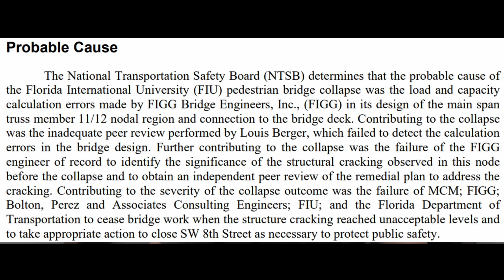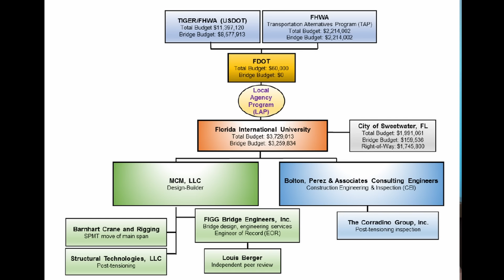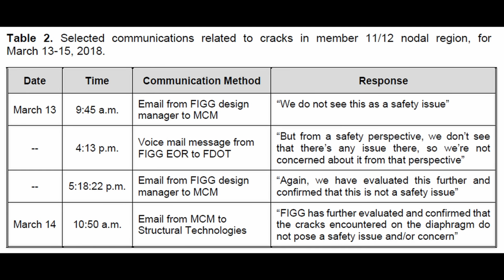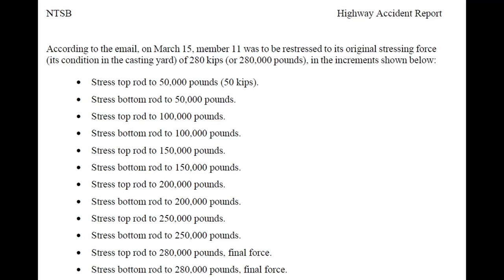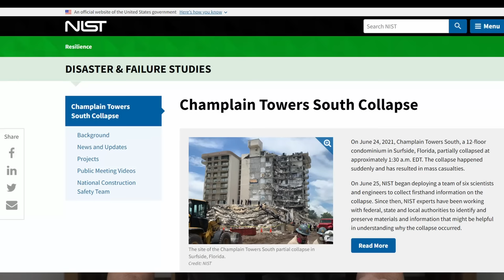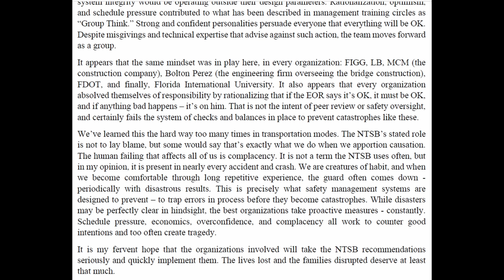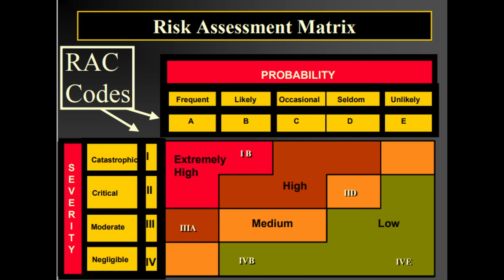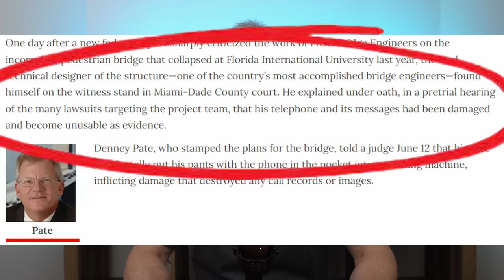The Fatal FIU Bridge Collapse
In 2018 a pedestrian bridge in Miami collapsed during construction which killed 6 people and injured several others.  In this video I provide a summary of the causes for this collapse as documented in the Federal Investigation report issued by the National Transportation Safety Board (NTSB).

The key topics that I explore in this video are what are the common traits and behaviors involving the engineers who are responsible for such disasters and why it seems that so many of them escape facing any real consequences or accountability.